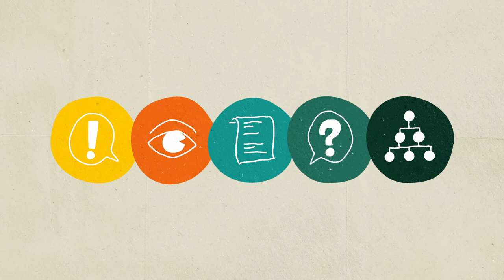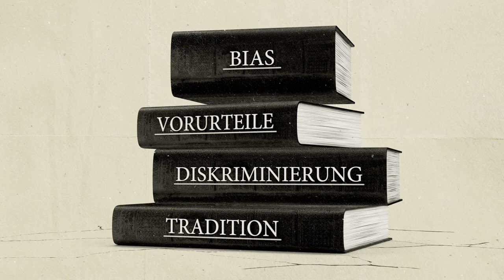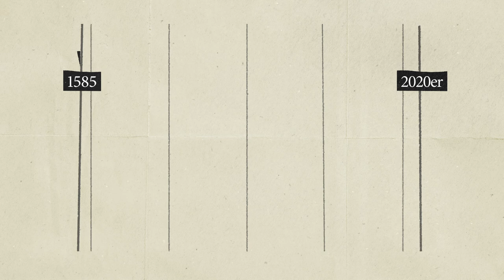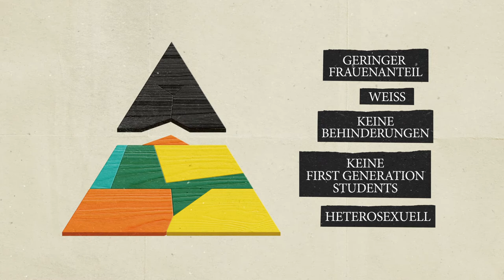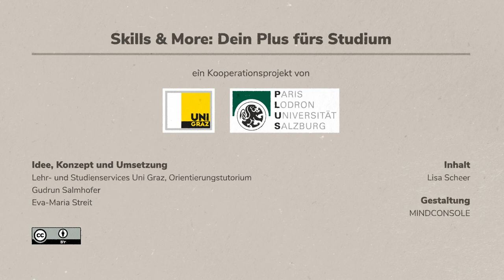Diversity Teil 1 | iMooX.at